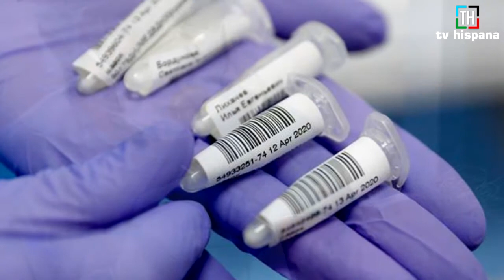Coronavirus causante del Covid-19 tiene origen animal, asegura la OMS.